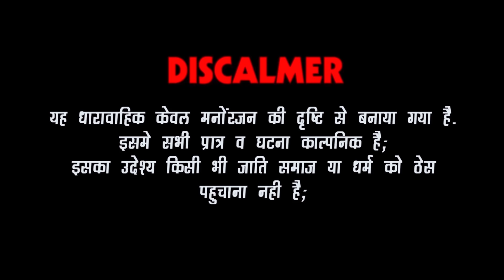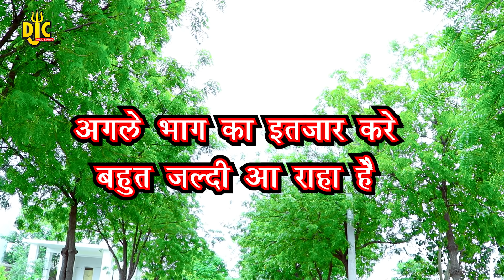मारवाड़ की बीनणी चाली बैंक साईकिल पर | Part-1 Rajasthani Comedy DJC FILM'S & MUSIC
Presents By - DJC Film's And Music

मारवाड़ की बीनणी चाली बैंक साईकिल पर | Part-1 New Rajasthani Comedy DJC FILM'S & MUSIC

एडिटिंग -  भवानी राव चेतन राव

एलबम - मारवाड़ की बीनणी चाली बैंक साईकिल पर

Part-1 New Rajasthani comedy

कैमरामैन - बद्री नारायण चौधरी मिर्धा

कलाकार - बालू चौधरी मिर्धा, लक्की सिंह

मारवाड़ी बीनणी का सपना | धणी-लुगाई री लङाई Part-53 Balu Choudhary comedy